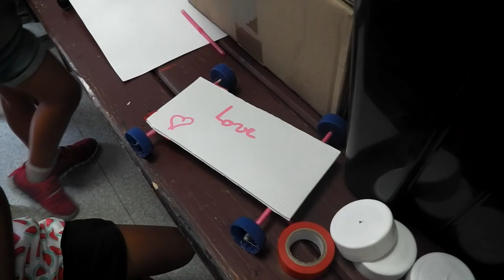Ateliers propulsion au centre de loisirs Mikado à St Pierre d'allevard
Deux journée découverte et bricolage sur le thème de la propulsion à st pierre d'Allevard!
Au centre Mikado!
Au programme: voitures à propulsion pour tous, et fusées hydro pour les plus grands!